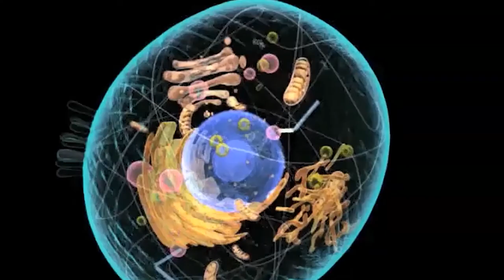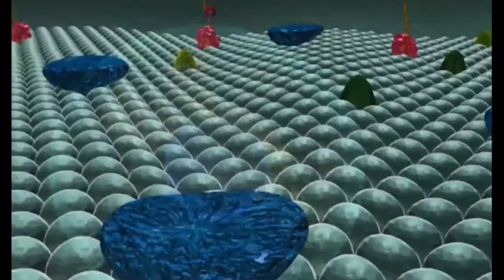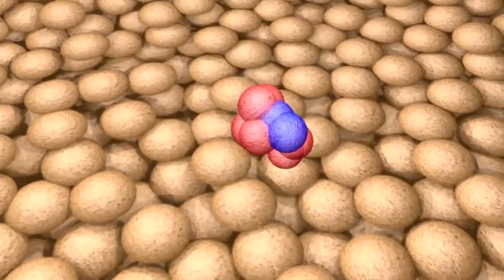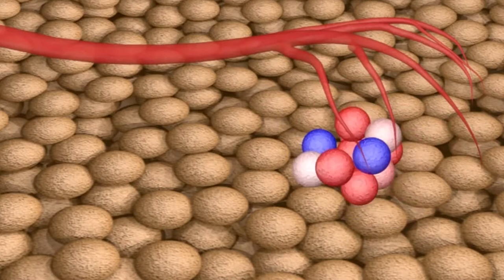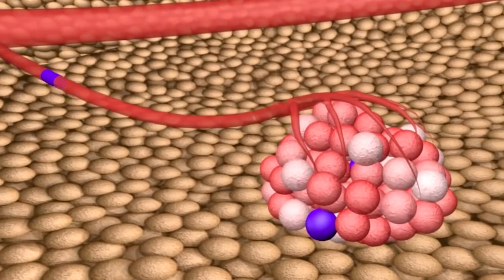ПРИЧИНЫ ВОЗНИКНОВЕНИЯ РАКА. Раковые СТВОЛОВЫЕ клетки. Что вызывает рак. Это должен знать КАЖДЫЙ!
Причин рака может быть много, как и самих видов рака.  Зачем Вам смотреть это видео? Потому что понимая причины рака вы можете повлиять на вероятность появления рака у Вас на протяжении жизни. В 2018 году от онкологии, согласно данным Всемирной организации здравоохранения (ВОЗ), умерли 9,6 миллиона человек. Прогнозируется рост этого числа.

Одня из гипотез причин появления рака в организме, это стволовые клетки, которые есть внутри каждого из нас и некоторые из них потенциально могут вызвать у Вас рак.

Но какие, именно, стволовые клетки могут потенциально вызвать рак? Что может повлиять на этот процесс?

Терапия стволовыми клетками это будущее современной медицины и в некоторых сферах уже наше настоящее, поэтому Вам важно понимать лучше стволовые клетки.

Только, научная и современная информация для вас в коротком видосе.

Берегите себя!

Который планирую подтверждать каждый год, чтобы быть в современном тренде по знаниям.